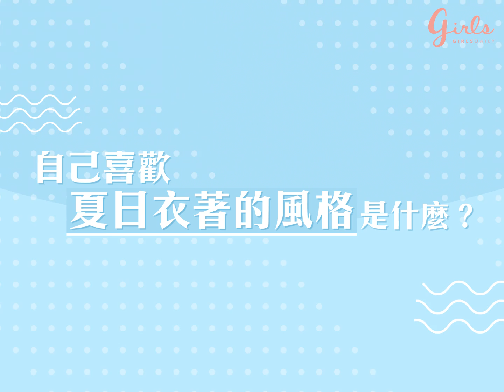【迎接盛夏的連詩雅】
【Presslogic Girls X Shiga 連詩雅】

陽光與海灘的日子到啦～
和盛夏很配襯的Shiga又會怎樣去迎接這個夏天呢？

💞想睇更多女生日常嘅資訊？
👉快啲喺網頁版嘅cover photo下方，
按『Following』按鈕然後選擇『See First』
香港區讀者模特兒招募
機會來啦！！！仲等？？ 快D將半身，全身照片以及一條簡單自拍短片連同姓名，年齡，Instagram帳號 （公開設定）Inbox 我哋啦！！ ！
如果妳有任何有趣的相片、事物想跟小編分享～歡迎透過Facebook inbox、 ，或IG hashtag presslogicgirls，直接將資料傳送給小編啊！